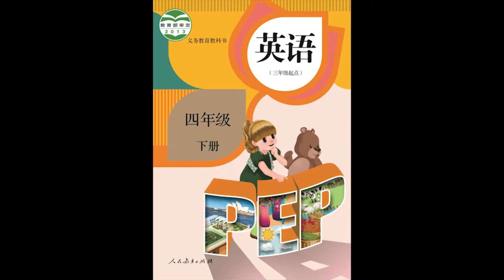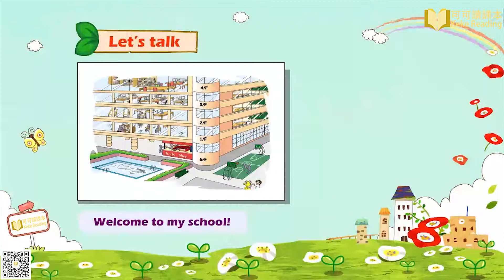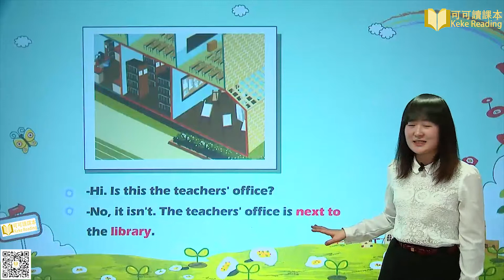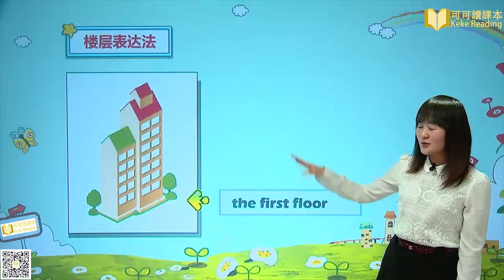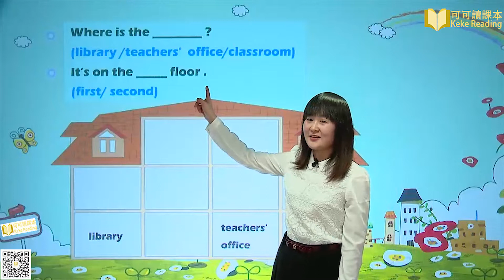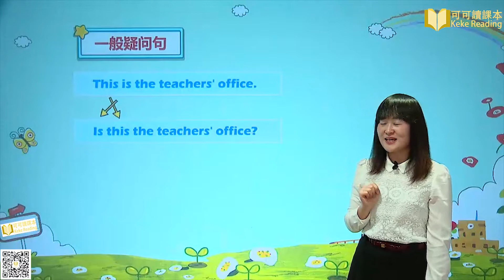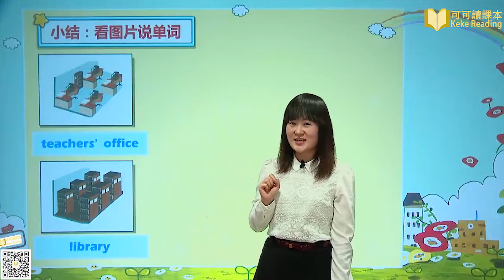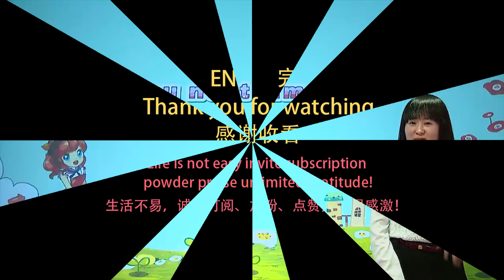Unit 1-1 My School Lesson 1 小学英语四年级下册